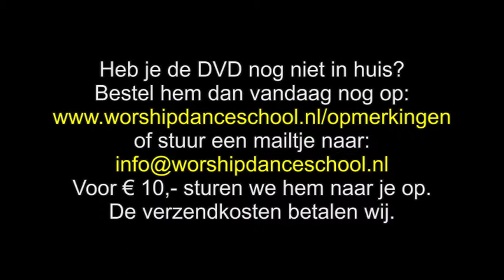Eindoptreden Worshipdanceschool 21 juni 2014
Dit is een korte samenvatting van het eindoptreden van Worshipdanceschool op 21 juni 2014.